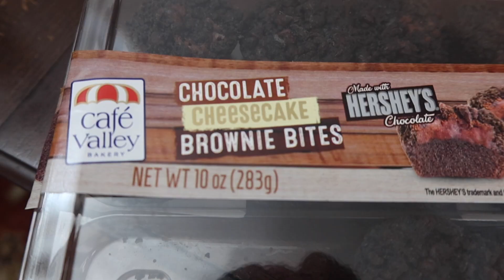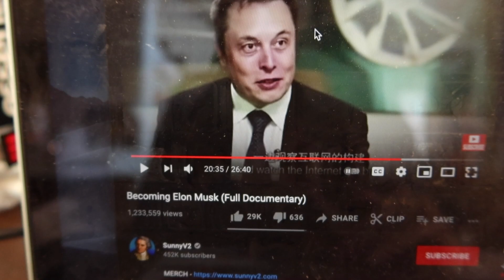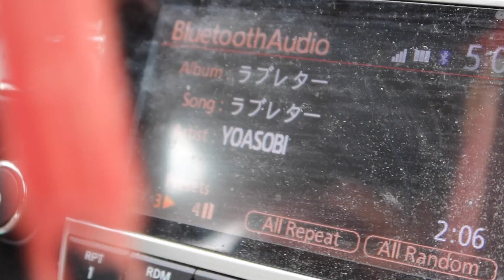Typical Work Day In My Life in Cyber Security | Managing Team Inbox, Team Calls, Peer Mentor 1:1s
Ninja Blender